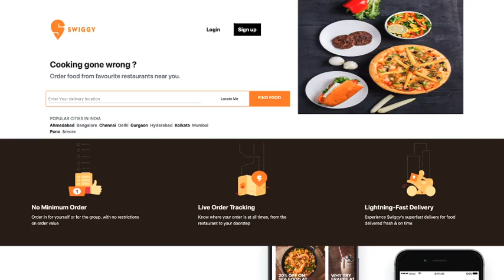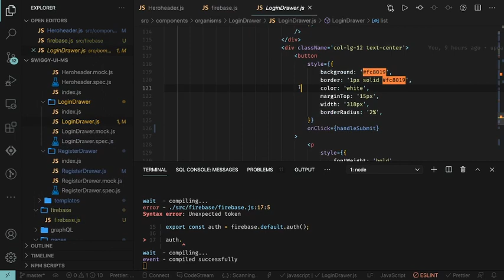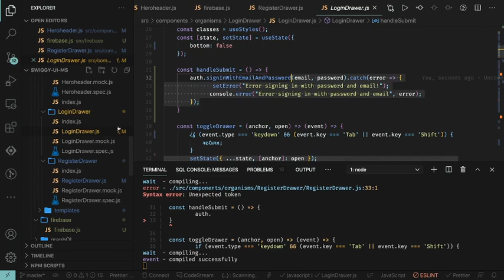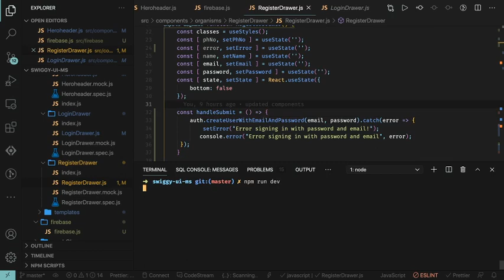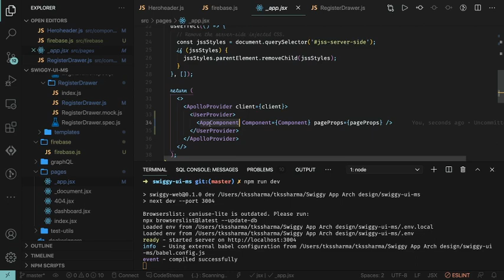Swiggy React App with Firebase #17